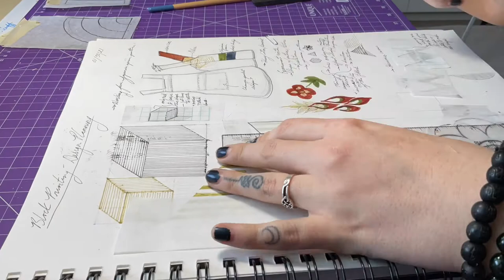Block Printing on Apron - Process Video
FBRE.101 // Bock Printing

Lino-cut block printing on canvas apron process video.
// Complete process video (sewing and printing process with MUSIC) coming soon!